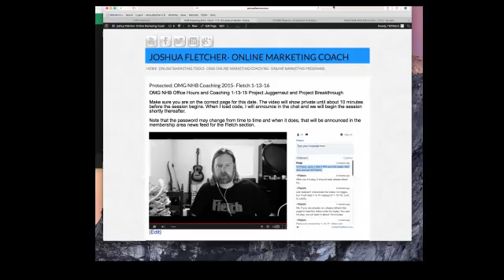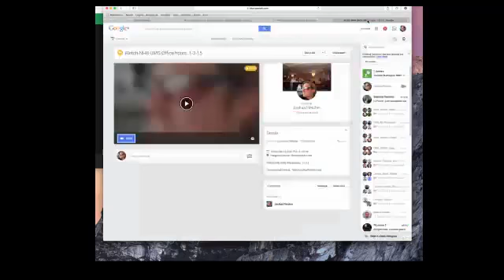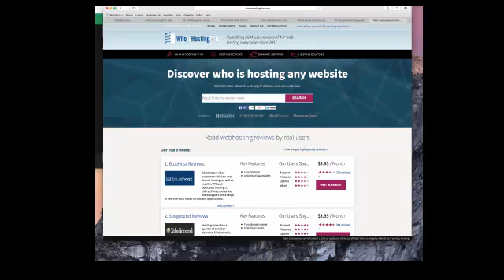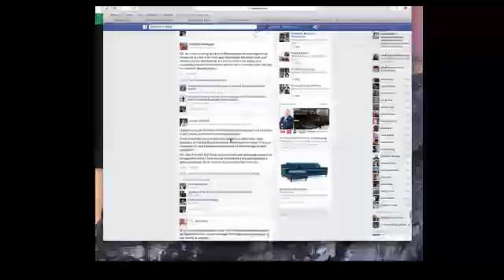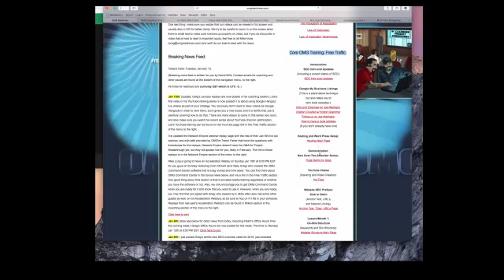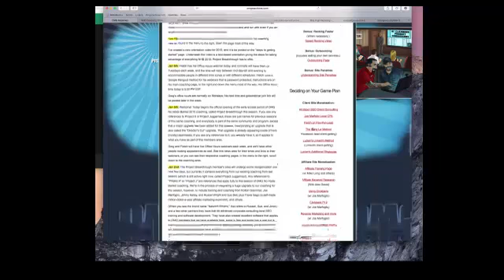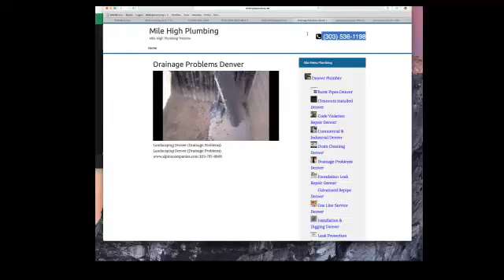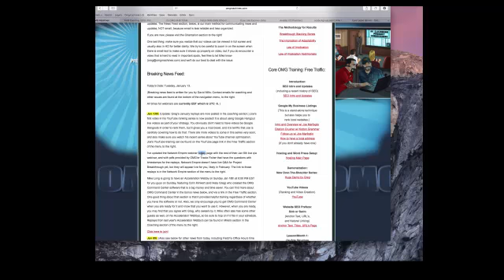QZX911 FL1TCH 1-14